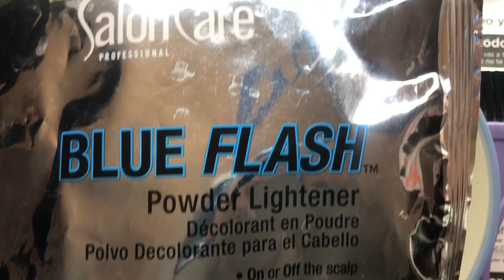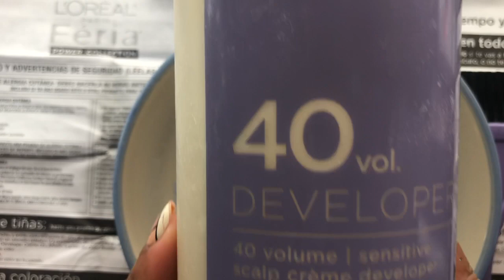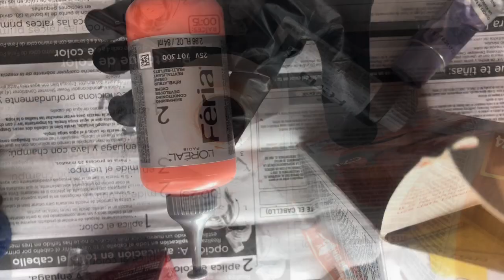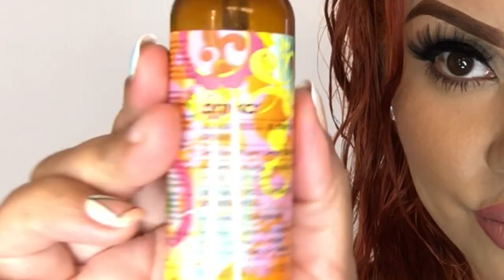Retoque de raiz con bleach en casa - Como decolorar tu raiz sin maltratar cabello - Paso a Paso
👩🏻‍🦰 L’Oréal C74 (Intense Copper) Tinte :
Paquete de 2 👉🏻

- OTHER INFO -